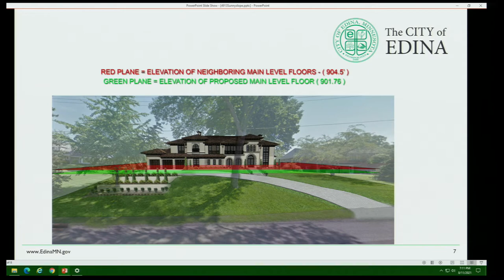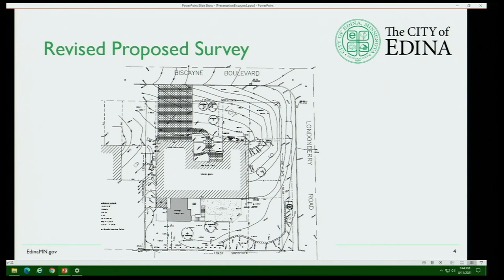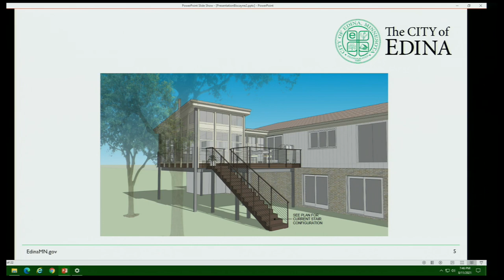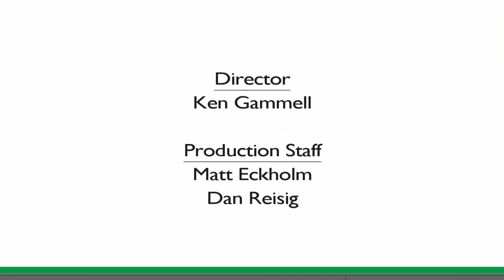Planning Commission Meeting / August 11, 2021